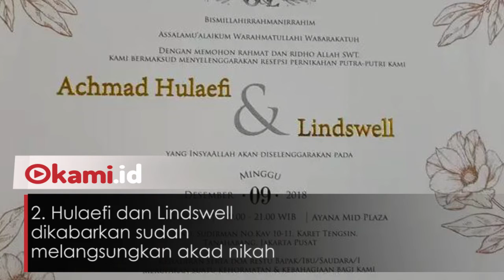4 Fakta Resepsi Pernikahan Atlet Wushu Lindswell Kwok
Pernikahan Lindswell Kwok dan Hulaefi ramai menjadi perbincangan publik

Penampilan terbaru Lindswell pun cukup mengejutkan banyak orang